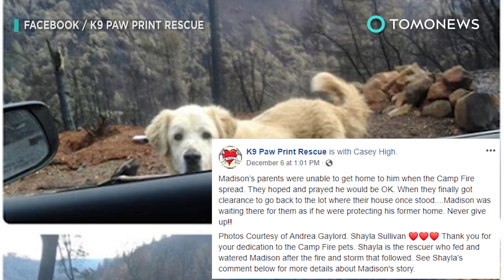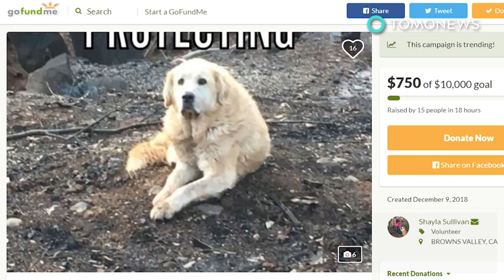Anjing jaga rumah yang terbakar sebulan sampai pemiliknya kembali - TomoNews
PARADISE, CALIFORNIA — Seekor anjing setia yang selamat dari kebakaran hutan di California utara melindungi reruntuhan rumahnya selama sebulan sampai pemiliknya kembali.

The Associated Press melaporkan bahwa setelah kebakaran Kamp besar terjadi pada 8 November, Andrea Gaylord terpaksa meninggalkan rumah Paradise-nya tanpa anjing-anjingnya, Madison dan Miguel.

Percaya bahwa bayi bulunya selamat dari bencana dahsyat, ia berhubungan dengan sukarelawan penyelamat hewan Shayla Sullivan untuk membantu memeriksa apakah mereka baik-baik saja.

Sullivan melihat Madison di properti milik Gaylord yang terbakar. Tetapi karena campuran Gembala Anatolia itu memprihatinkan dan menjaga jaraknya, dia memberinya makanan dan air sebagai gantinya. Dia juga membantu mengembalikan saudara Madison Miguel dari tempat penampungan di Citrus Heights, sekitar 85 mil jauhnya.

Setelah perintah evakuasi diangkat hampir satu bulan kemudian, Gaylord dan Miguel akhirnya harus kembali dan bersatu kembali dengan Madison.

Keluarga itu mungkin kehilangan rumah mereka dalam kebakaran, tetapi setidaknya sekarang mereka semua kembali bersama.